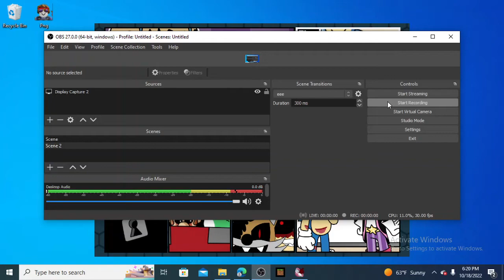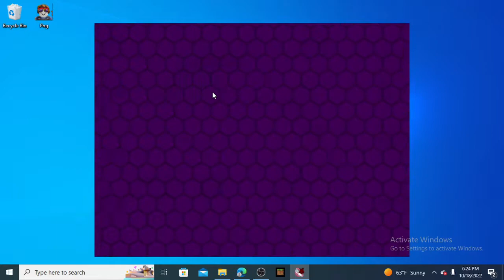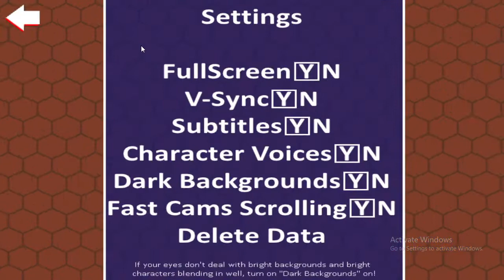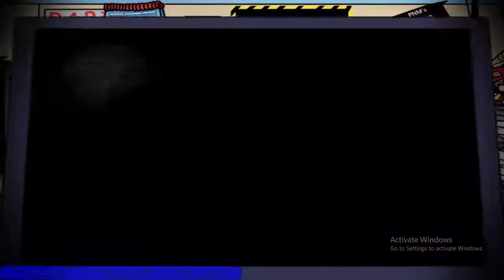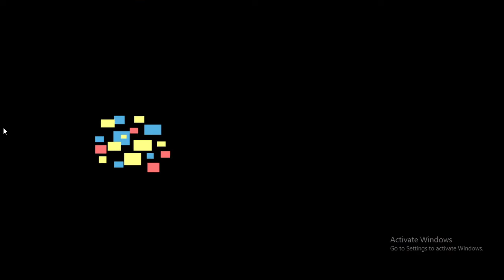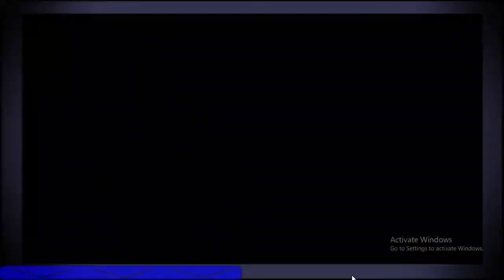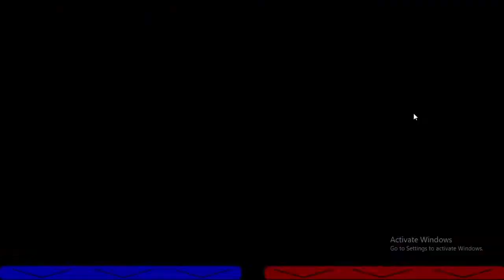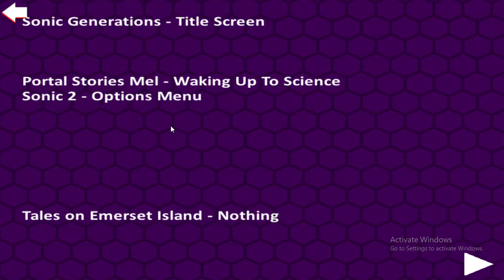five nights at sonic pt.9 (no commentary)